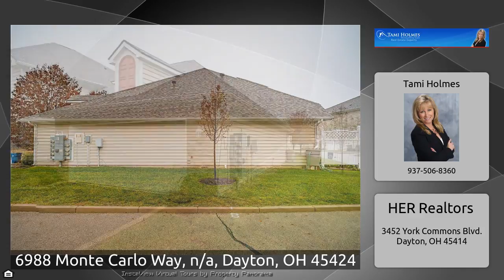6988 Monte Carlo Way, n/a, Dayton, OH 45424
The Virtual Tour for the property at 6988 Monte Carlo Way, n/a, Dayton, OH 45424 listed for $174,900 Other homes for sale by Tami Holmes of HER Realtors This is “condo living” at it’s best! Located near WPAFB, The YMCA, Carriage Trails, I-70, 675 &amp; 75, restaurants &amp; shopping. This desirable Gated community gives you peace of mind &amp; resort-style living. $1M clubhouse offers a huge community room perfect for parties. It also has a game room, pool room, full kitchen &amp; inground pool. The gorgeous condo is flooded w/ natural light from multiple Palladian windows. The large, sunny Great Room has a ...